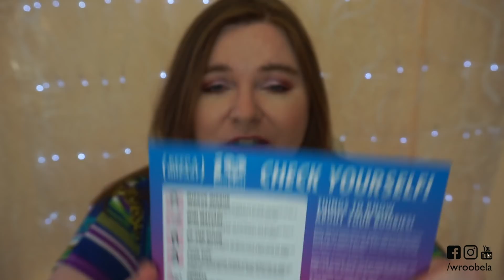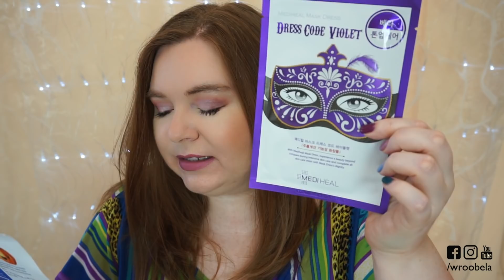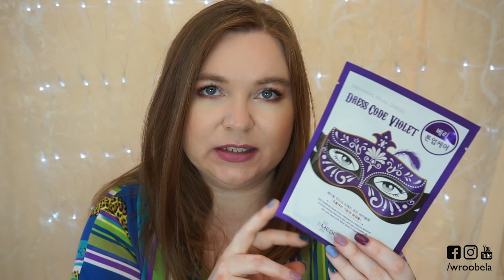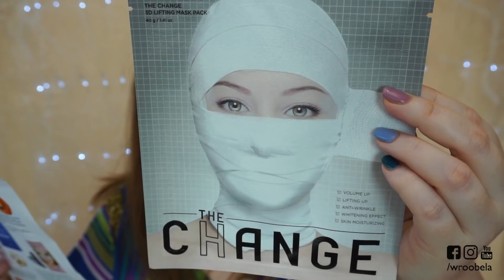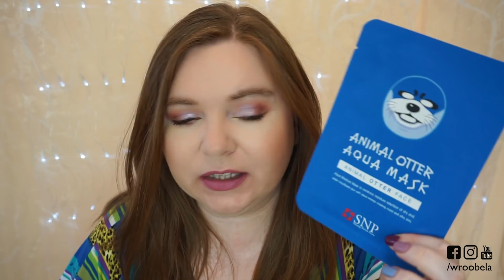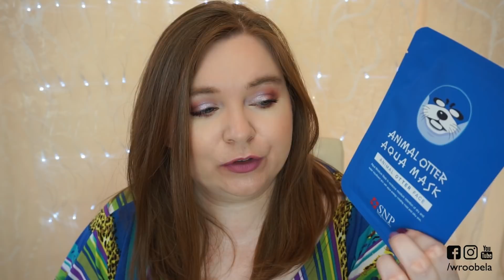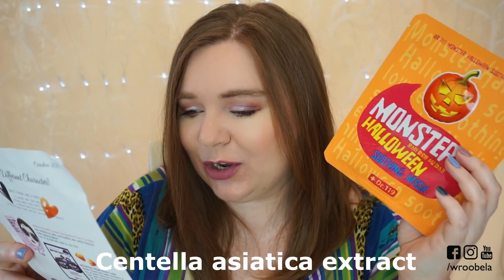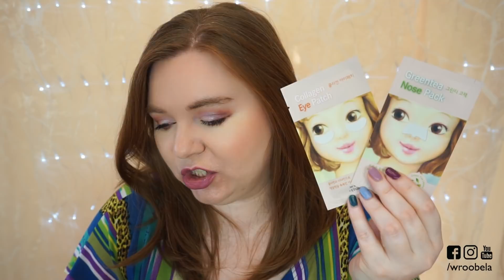Mishimask Październik 2017 - pudełko z maskami w płachcie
Oto jest, z lekkim poślizgiem, październikowy Mishimak  😀

TONYMOLY I’M REAL RICE MASK SHEET CLEAR SKIN – ani na mishi ani na jolse nie ma ?

▼ LINKI POLECAJĄCE ▼

➦ booking.com - , jeśli dokonacie rezerwacji poprzez mój link otrzymamy (i Wy i ja) 50zł na nasze konto. Pieniądze trafiają na nasze konta po zrealizowanej rezerwacji, więc dopiero po jakimś czasie.
Pieniądze są zwracane w panelu booking, należy dopiero zlecić przelew na swoje konto.

➦ beGLOSSY jeśli z niego skorzystasz, otrzymamy tzw. glossydots które po uzbieraniu konkretnej ilości, można wymienić na darmowe pudełko.

➦ Look Fantastic jeśli z niego skorzystasz (przy zakupach powyżej £25,00) otrzymamy £5,00 do wykorzystania na ich stronie.  Ewentualnie możesz wpisać kod ALEKSANDRA-RL5, skutek będzie ten sam (zakup pudełka nie się nie liczy 😟)

➦ Shinybox sama pudełka Shinybox kupuje niezwykle rzadko, a od 1,5 roku wcale. Jeśli jednak podobają Ci się moje filmy i chcesz kupić to pudełko, korzystając z mojego linku ja otrzymam od 10 do 50 pkt w zależności od wybranej opcji zakupu.

Część z linków do produktów umieszczonych w opisie jest linkami afiliacyjnymi co oznacza że jeśli klikniecie i kupicie przez niego, ja otrzymam niewielką pieniężną rekompensatę. To nie są bajońskie sumy, bardziej na poziomie 20-30gr 😉
Jeśli jednak mace obiekcje i nie chcecie w nie klikać możecie wygooglać produkty i kupić je w ten sposób 😊

Jeśli spodobał Ci się mój film - poproszę o kciuka w górę 👍, to dla mnie, jako początkującej youtuberki, bardzo duża motywacja 😊

▼Social Media▼